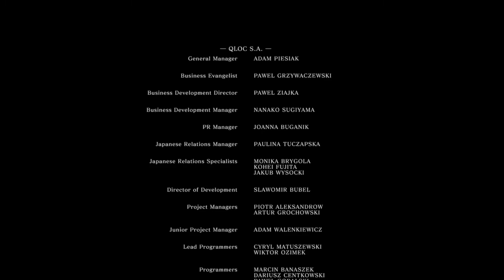Dark Lord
SHAREfactory™